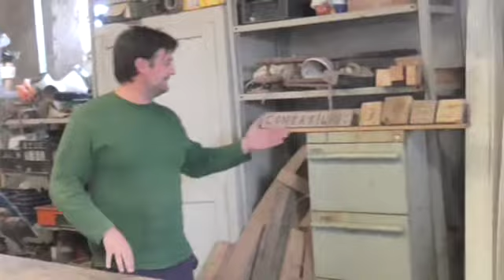Come smontare un pallet -GDAgreenhouse- 1/2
Vieni a trovarmi sul canale GDAchannel1